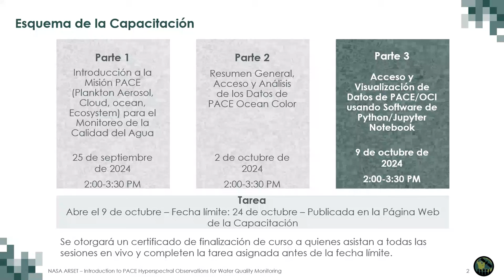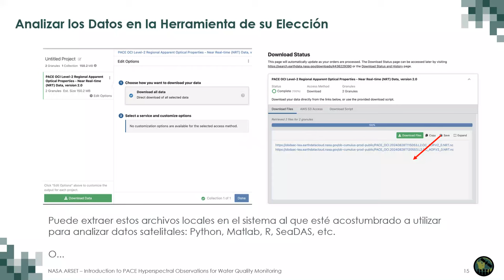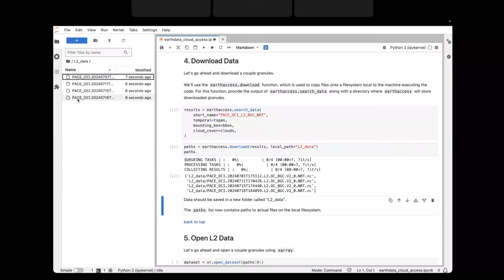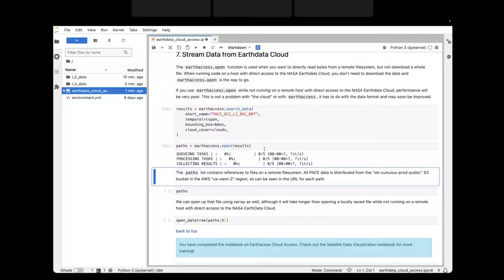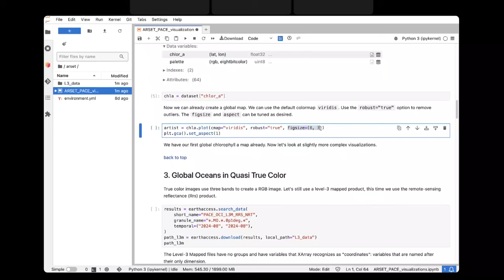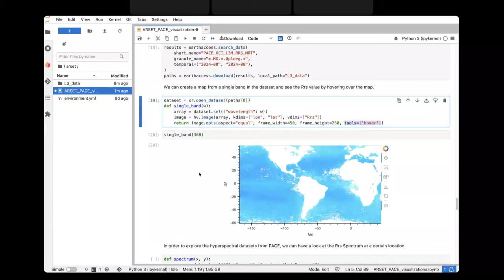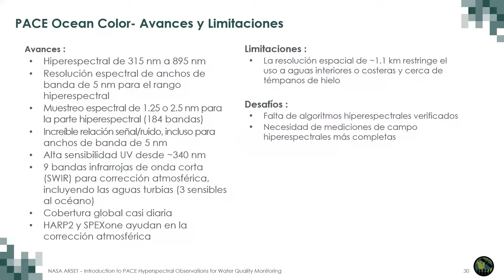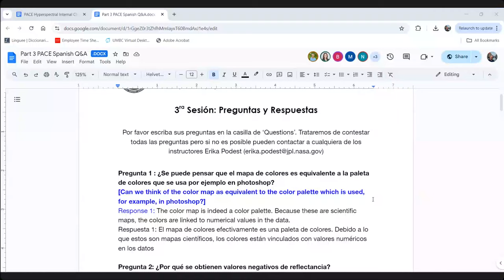NASA ARSET: Acceso y Visualización de Datos de PACE/OCI Data, Parte 3 de 3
Introducción a los Datos Hiperespectrales de la misión “Plankton, Aerosol, Cloud, Ocean Ecosystem” (PACE) para el Monitoreo de la Calidad del Agua

Parte 3: Acceso y Visualización de Datos de PACE/OCI Data usando Software de Python/Jupyter Notebook

Instructores de ARSET: Erika Podest, Luz Maria Martinez Sierra
Instructores Invitados: Carina Poulin, Anna Windle

Objetivos de Aprendizaje:
1. Acceder las reflectancias de OCI de 2do y 3er Nivel y parámetros de la calidad del agua de EarthData usando software de Python/Jupyter Notebooks de fuente abierta
2. Visualizar reflectancias de OCI de 2do y 3er Nivel Level y parámetros de la calidad del agua usando software de Python/Jupyter Notebooks de fuente abierta
3. Identificar los pasos para personalizar el software preconfigurado de Jupyter Notebook para otras áreas e intervalos de interés

Todo el material asociado con esta capacitación se podrá encontrar en la página web de la capacitación

Esta capacitación fue creada por el Programa de Capacitación de Teledetección Aplicada (ARSET, por sus siglas en inglés) de la NASA. ARSET es parte del Programa de Desarrollo de Capacidades de Ciencias Aplicadas de la NASA.